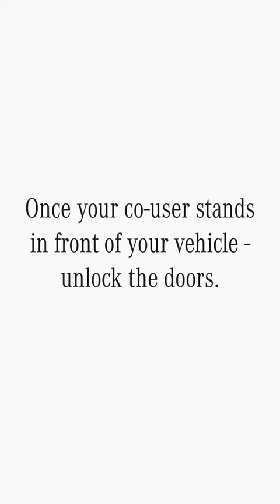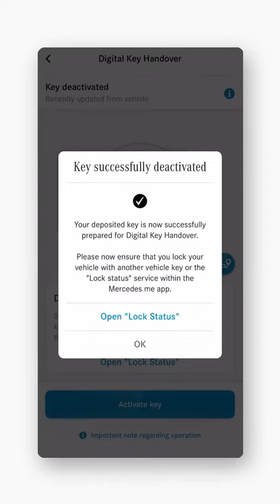How to Share Your Vehicle Easily with Digital Key Handover YouTube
Watch the Video to learn how to share your vehicle easily with Digital Key Handover.

The availability of the communication module (LTE) is temporarily limited for certain vehicles due to supply bottlenecks. Please note that especially Mercedes me connect services including the emergency call system (eCall) are not available in the affected vehicles. Ongoing actual information is available at your Mercedes-Benz dealer.